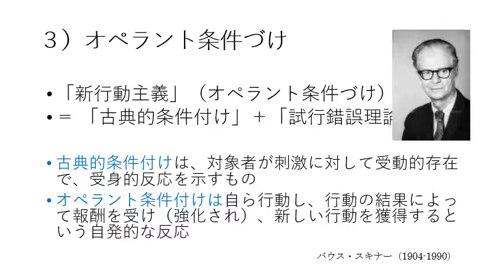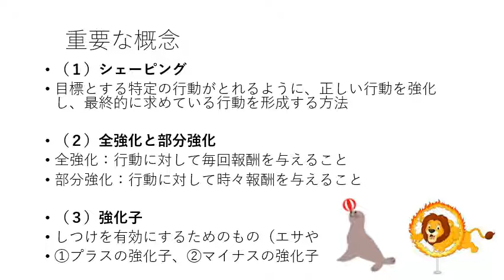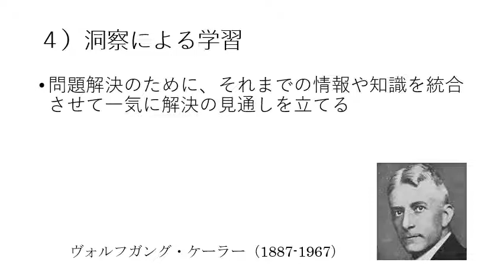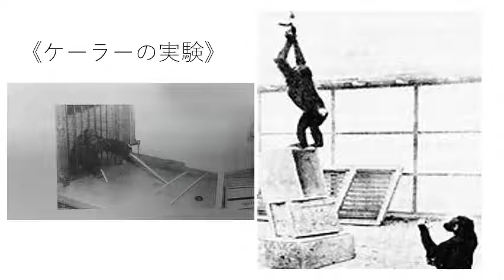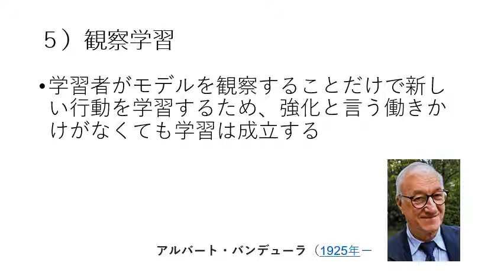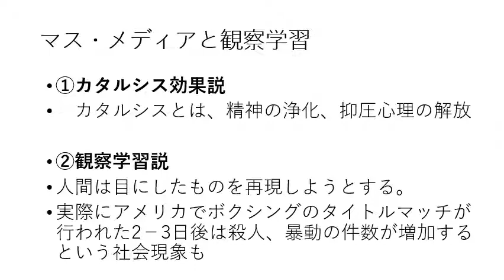９．学習２ ビデオ